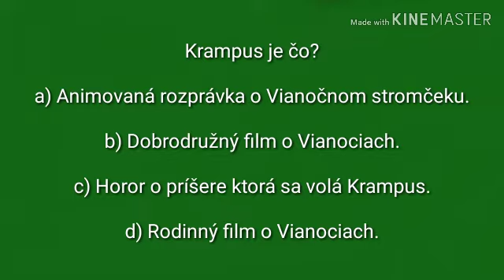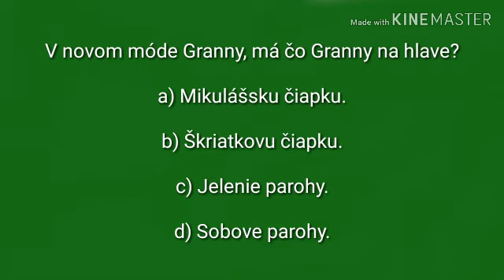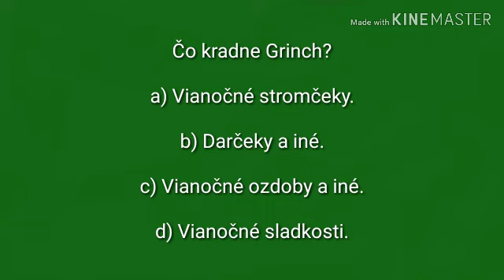IBA 99% ĽUDÍ TENTO VIANOČNÝ TEST ZVLÁDNE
Klop, klop! Kto je tam? Vianočný test. Utekám hneď k stolu s Vianočným testom, tak si ho idem robiť. Napíšte do komentáru koľko percent vám vyšlo z Vianočného testu. A ešte napíšte do komentáru meno Albína a dostanete od o mňa Vianočné srdiečko.

Pozerajte moje videá aj cez Vianoce či prázdniny.

© BigcoinsGTChannel 2018